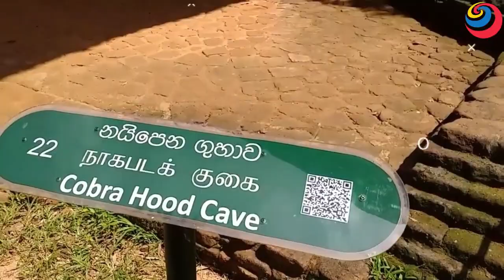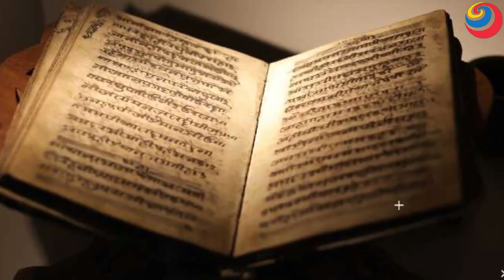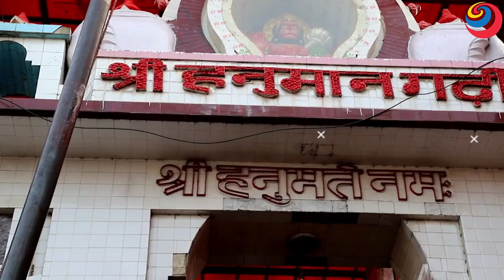श्रीलंका में मिला जिंदा रावण || Ravana 10000 Years Old Mummy Found ?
क्या श्रीलंका में आज भी जिंदा रावण ? वैज्ञानिको ने ढूंढ निकाला || Ravana 10000 Years Old Mummy Found ? || is ravana still alive ? |

श्रीलंका में आज भी रामायण से जुड़े कई ऐतिहासिक स्थल मौजूद है जो बीते हुए रामायण काल के इतिहास के बारे में बताते हैं इन बातों को तो सभी जानते हैं कि जब भगवान राम और लंकाधिपति रावण के बीच युद्ध हुआ था तब राम जी ने रावण का वध किया था और रावण के अंतिम संस्कार के लिए उसके शव को रावण के भाई विभीषण को सौंप दिया गया था । विभीषण को लंकाधिपति रावण का शव सोपे जाने पर उसका अंतिम संस्कार हुआ था या नहीं इस बारे में कोई नहीं जानता लेकिन हम आपसे कहे रावण मरा नहीं बल्कि रावण आज भी जिंदा है और धरती पर मौजूद है तो आप कहेंगे यह कैसे हो सकता है लेकिन मानो या ना मानो रावण जिंदा है ।

आइए जानते हैं वह कहां है श्रीलंका के इंटरनेशनल रामायण रिसर्च सेंटर और टूरिज्म मिनिस्ट्री ने मिलकर पचास ऐसी जगह खोज निकाली है जहां रामायण से जुड़ी घटनाओं का उल्लेख मिलता है...एक जगह ऐसी है जहां रावण के होने के सबूत.

ravan aaj bhi jinda hai, ravan aaj bhi jinda hai kya, ravan aaj bhi jinda hai sri lanka mein, रावण आज भी जिंदा है, Ravana 10000 Years Old Mummy Found, Ravana Old Mummy Found, 11 Proof of Ramayana that you Don't know, ramayana proof, ramayana proof in sri lanka, proof of Ramayana, Ramayana, ramayan, ramayan facts, ramayan video, ramayana in hindi, Does Ramayana exist?, archaeological evidence of ramayana, ramayan is real or fake in hindi, ramayan facts in hindi,